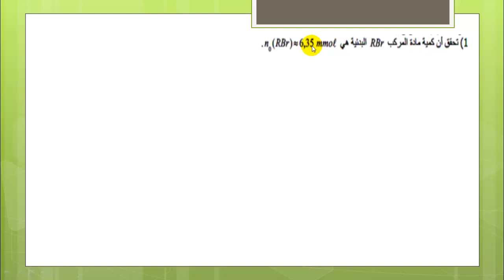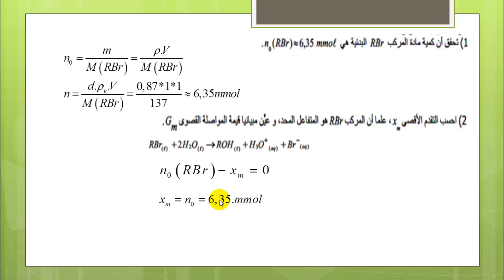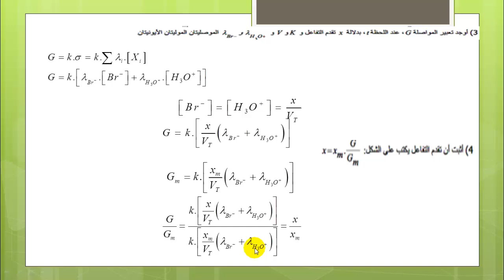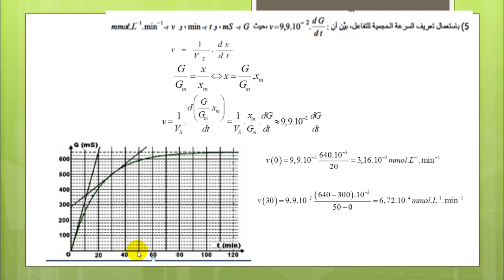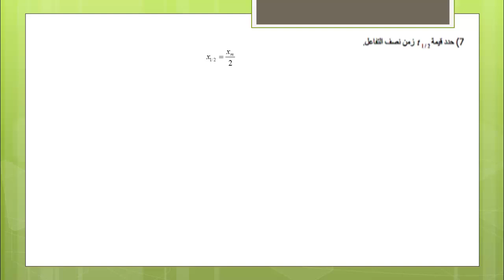الثانية بكالوريا :سلسلة تمارين التتبع الزمني لتحول كيميائي رقم 2 التمرين رقم 10